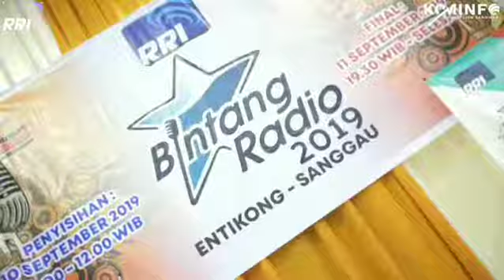AUDISI BINTANG RADIO RRI ENTIKONG - SANGGAU